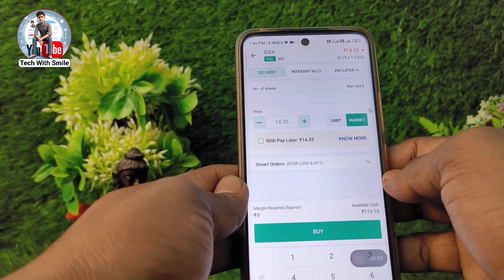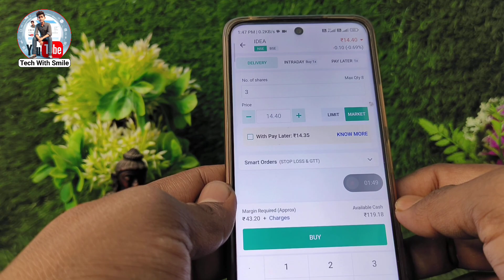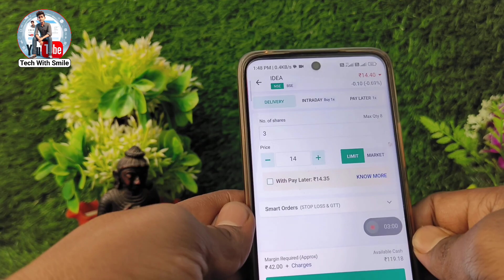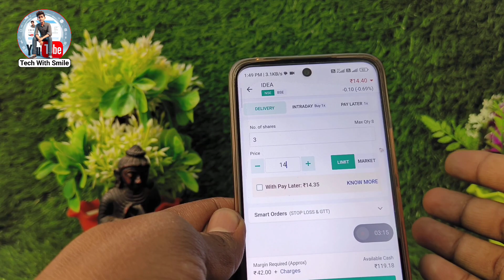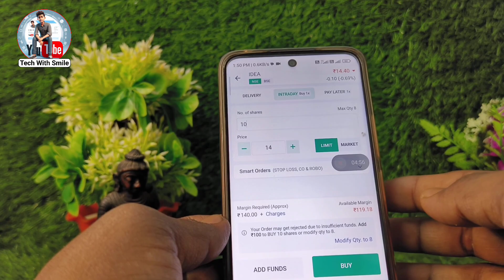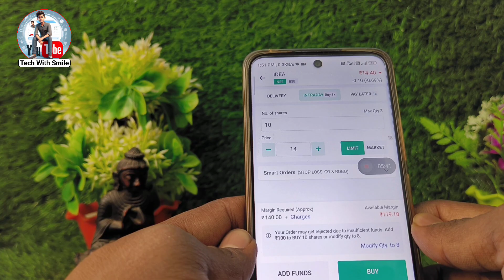Angel one par share buy kaise karte hai | market price aur limit price kya hota hai ?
Angel one par share buy kaise karte hai
market price aur limit price kya hota hai ?

dosto agar aap ek begginers ho aur aap apna share ya koi stock apna buy karna chahte hai aur aapko jankari nahi hai ki market price ya fir limit price kya hota hai sa kuch Maine aapko detal me bataya hu bilkul basic se to video ko complete dekhiye aur samjhiye.

related enquiries 👉

how to buy and sell shares
how to buy shares
how to sell shares
Shares kaise kharide
zerodha kite full Tutorial
how to buy shares online
how to open account in zerodha
how to buy shares using zerodha
share market
stock market
buy shares
sell shares
zerodha
angel broking
share market
stock market
how to buy shares in stock market
share kaise
share kaise kharide aur kaise beche angel broking share kaise kharide in hindi
share market
how to buy share from secondary market in nepal
buy shares
how to buy shares in share market
how to buy shares on upstox
how to pick stocks to buy
how to buy shares india